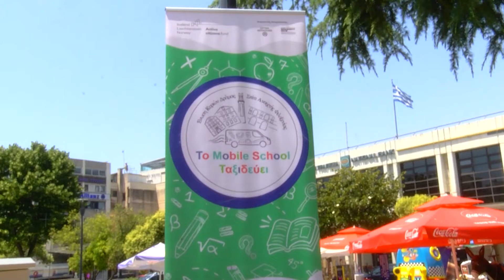Παρέμβαση για τα παιδιά Ρομα και ενημέρωση κοινού απο το «MOBILE SCHOOL ΤΑΞΙΔΕΥΕΙ»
Στην κεντρική πλατεία της Καβάλας η ομάδα έργου «Το Mobile School Ταξιδεύει» της Ένωσης Κυριών Δράμας πραγματοποίησε μία διπλή δράση. Αφενός, να κάνει  παρέμβαση στα παιδιά Ρομά που θα το προσεγγίσουν και αφετέρου να ενημερώσει και θα ευαισθητοποιήσει το κοινό για το έργο.